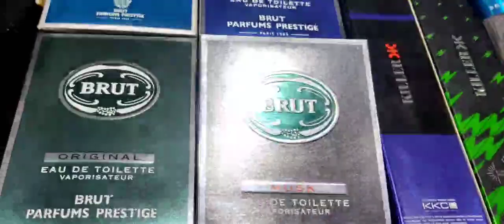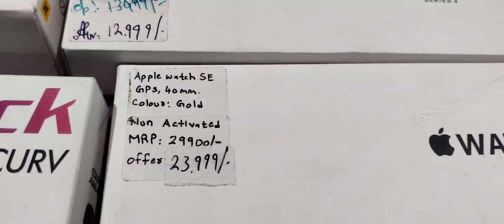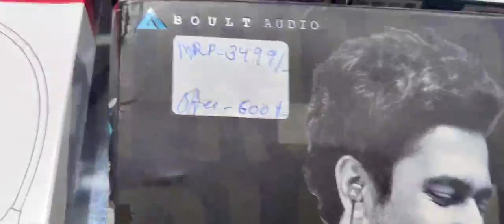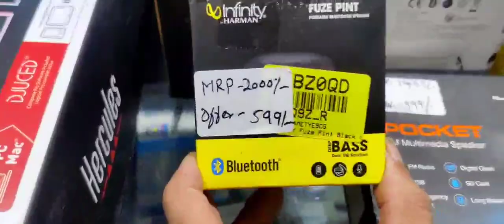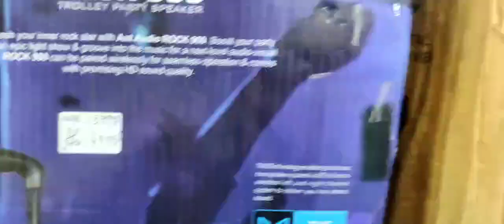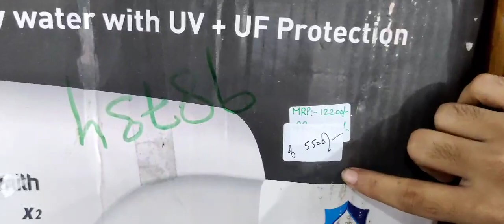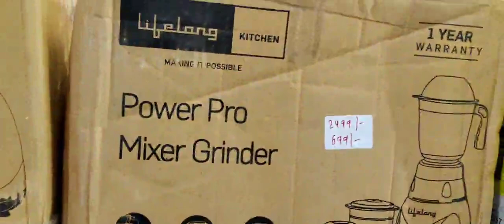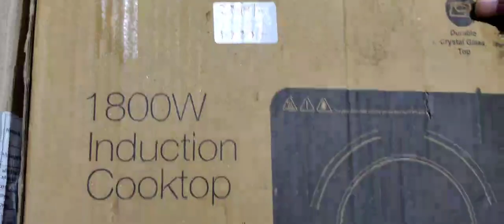Apple Watch7|Honor Magic2|Shoes|Sandal|Hercules DJ|Microwave|Mixer@599|Iron|Plazo@90off|Sony 1000xm3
Store Address:
85/671 MHB Colony, Motilal Nagar No 3, Off Link Road, Goregaon West, Mumbai: 400062.
Maharashtra, India.

Telegram Channel Link for ordering:
Customers can also check our latest product's updates on Telegram:
Gromo Retail